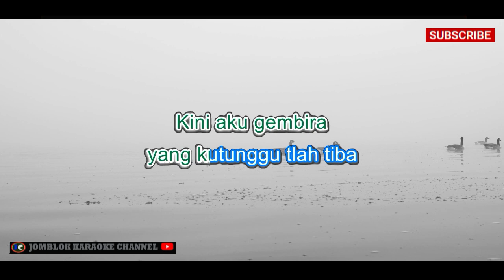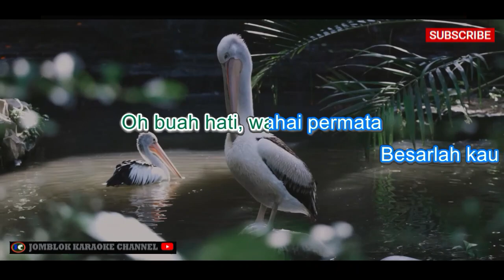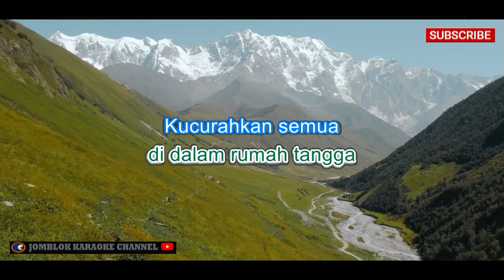Noer Halimah Anak Pertama Karaoke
Artis: Noer Halimah
Album: [Album Name]
Tahun: [Year]

Deskripsi:
"Anak Pertama" adalah salah satu lagu dari Noer Halimah, seorang penyanyi dangdut yang telah menjadi ikon dalam industri musik dangdut Indonesia. Lagu ini membawa nuansa dangdut khas dengan lirik yang mungkin mengangkat tema kehidupan sehari-hari atau kisah tentang seorang anak pertama dalam keluarga. Noer Halimah, melalui ekspresi vokalnya yang khas, memberikan sentuhan emosional pada lagu ini, membuatnya meresap dalam hati pendengar.